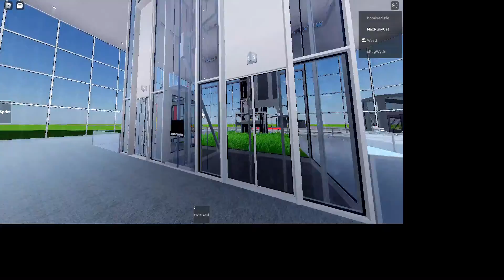Roblox HQ 2021